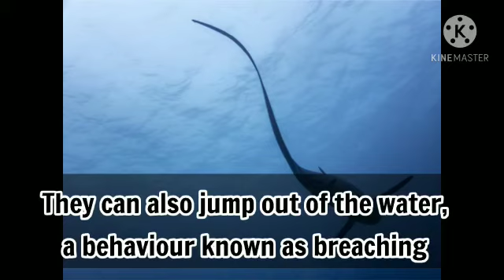The Thresher Shark 🦈